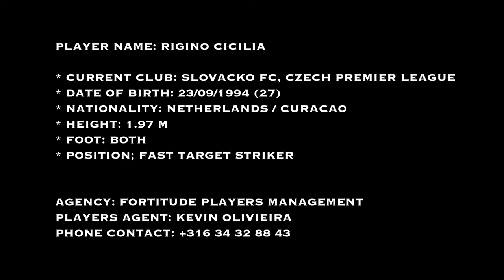Rigino Cicilia - Highlights 2021/2022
AGENCY: FORTITUDE PLAYERS MANAGEMENT